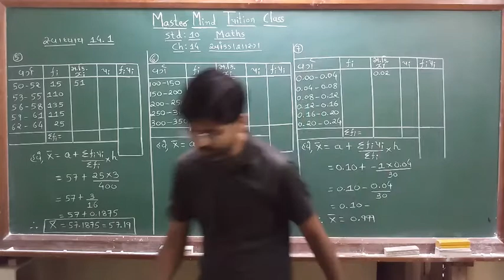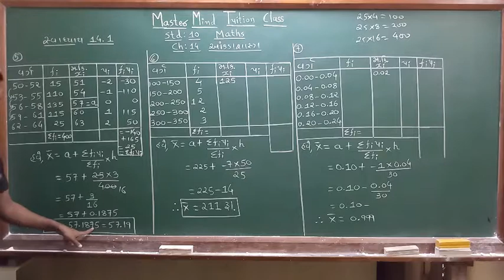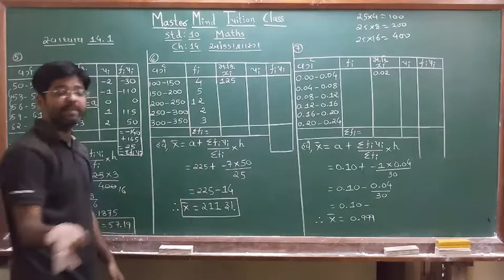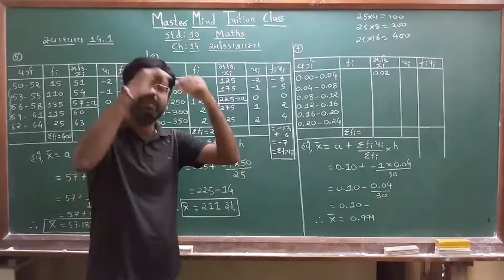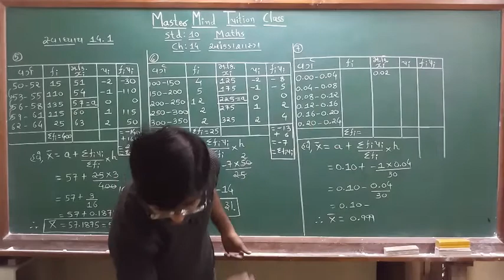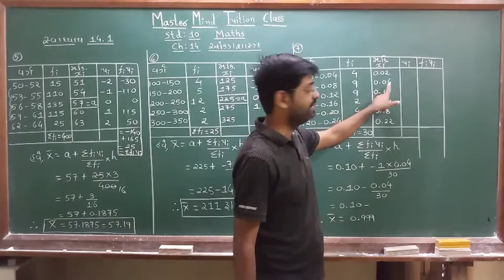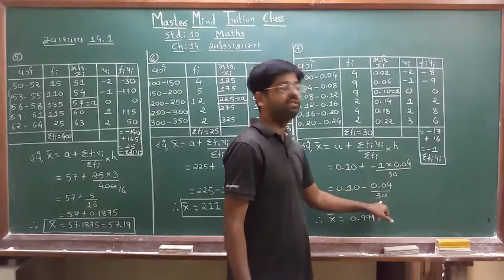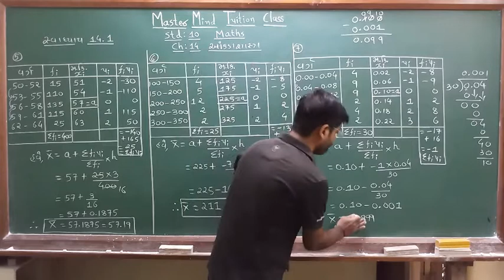std 10 maths ch 14 part 5